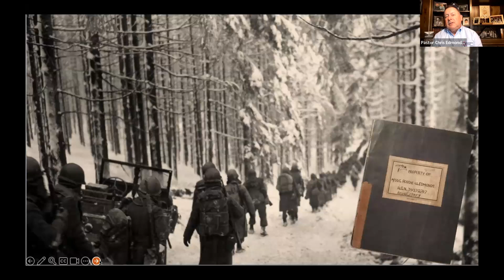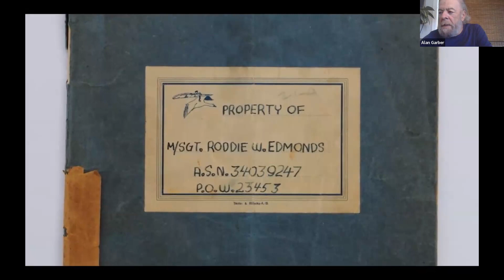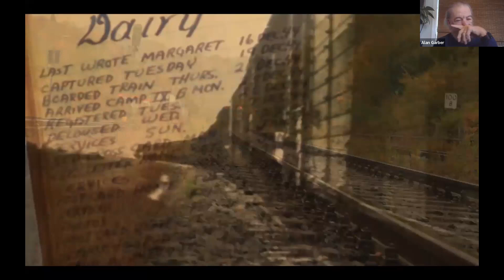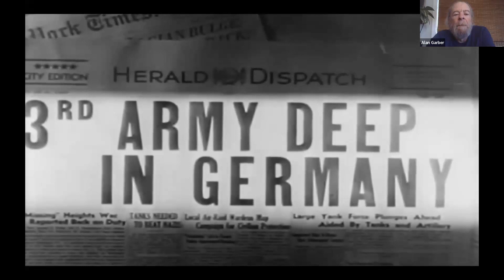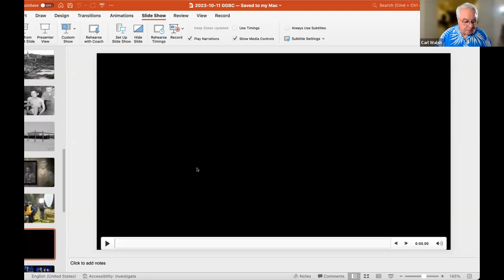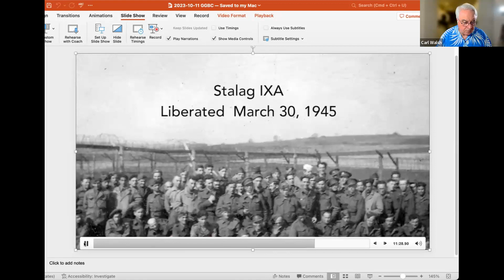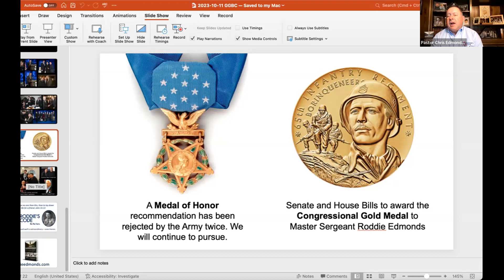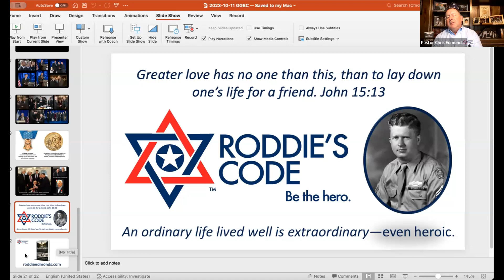Unbreakable Bonds: How Jewish Soldiers Were Saved in a Nazi POW Camp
In this powerful and moving video, we follow the story of a group of Jewish POWs who are determined to never give in to the Nazis. Despite the terrible conditions and constant threat of death, these prisoners make a valiant attempt to survive and resist.

No Surrender is a story of heroism and courage, and it's an excellent reminder that there are always people fighting on the side of justice. Learn about the remarkable story of the Jews in Stalag IX-A and how they refused to give in to the Nazis, no matter what the cost. It's a story that will stay with you long after you finish watching!

Saving Jewish Soldiers in a Nazi POW Camp in World War II.
No Surrender: A Story of Heroism from Stalag IX-A. - Footsteps of My Father.

Master Sergeant Roddie Edmonds’ remarkable story and his son' Chris’ improbable journey to discovery.

It reads like a Hollywood script—but it’s all true. Roddie’s fearless actions to protect his Jewish brothers in a Nazi POW camp is a timeless story of moral courage and selfless love that inspires us all.